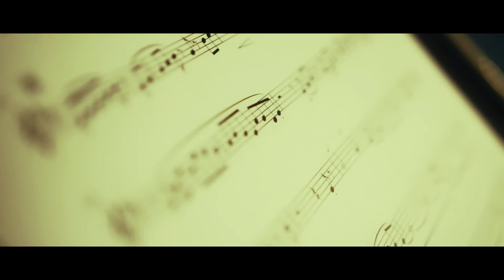SLOW SONG SOON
LYRICS:
If you’ve held out for this long
And made it at last to this song,
Then surely you know
There’re six more to go . . .
Buck up . . . don’t despair now . . . be strong!

All of these songs are too fast
And so loud, it’s like a bomb blast.
Electrified drums
And guitars leave me numb.
Reduce the tempo, at long last!

Send us a slow song soon,
Kindly we importune.
Please don’t delay;
Make it andante.
Sing us a slow song soon.

How ‘bout a ballad or two?
“Over the Rainbow” would do . . .
Also “Yesterday”,
Or Sinatra’s “My Way”.
You could come up with a few.

Cut out these earsplitting sounds
And please keep the noise level down.
Smooth, soft and slow . . .
No more allegro!
Let’s keep the volume in bounds.

One with a catchy tune.
“Unchained Melody” . . .
Yeah, that works for me.
Bring us a slow song soon.
Sir Paul’s “Let It Be”
Is my cup of tea.

Music, lyrics, and instrumentals by Mike Wheeler
Lead vocal and backing vocals by Alex Thompson
Mixed by Alex Thompson at BNB Audio Production, Chapel Hill, NC
Video by Eli Lev